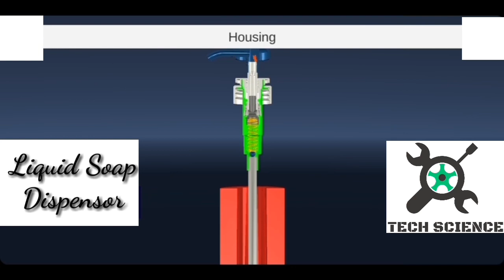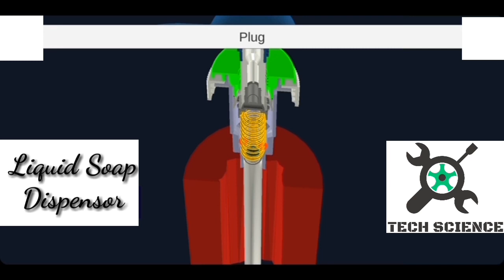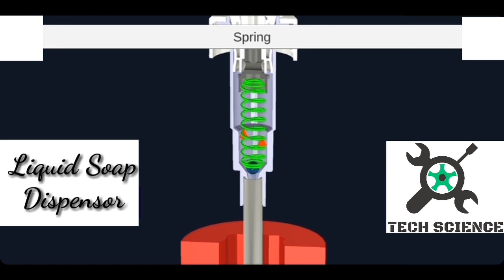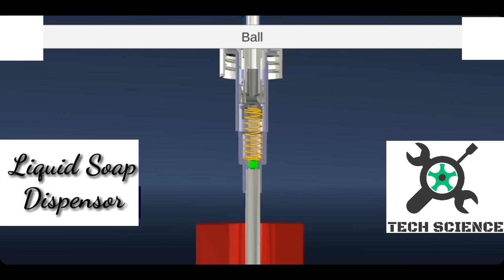Liquid Soap Dispenser|3d Animation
Here i am engineer zeshan i am trying to make you  understand about mechanism and working of liquid soap dispensor.
My concern in video is about is working and structure (Parts).